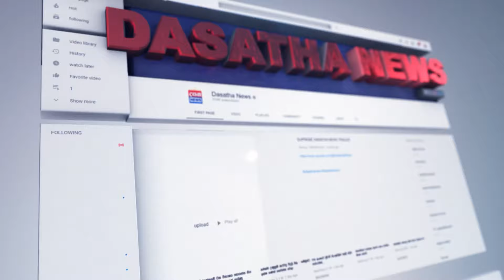හර්ශ ද සිල්වා පාර්ලිමේන්තුවේ යකා නටයි - "අපිට පුලුවන් කිව්ව හාදයෝනේ - පිස්සොනේ"